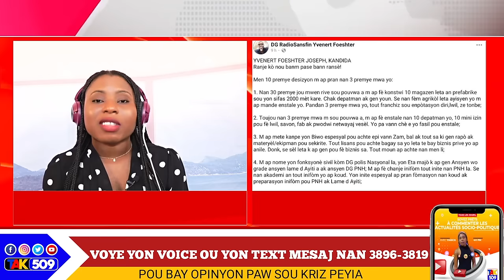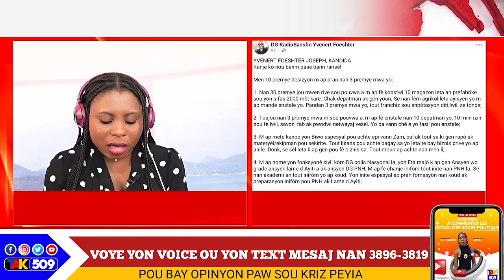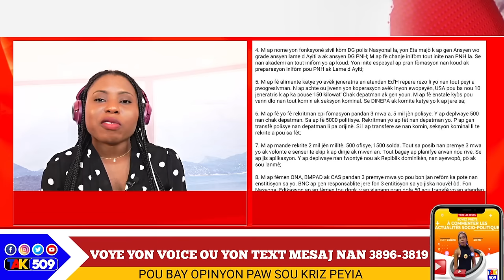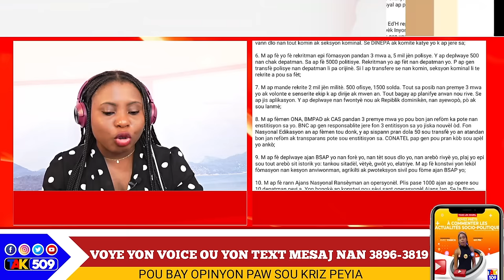Men li papa! Guy Philippe nan Tèt Revolisyon an..André Michel pale/ Yanick